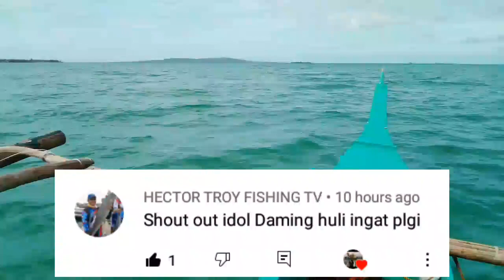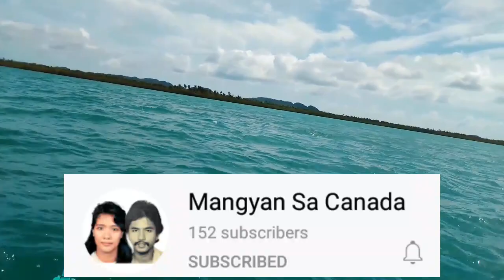Tara sa Guiuan mamingwit tayo/SAGWAN ni Tatay handline fishing